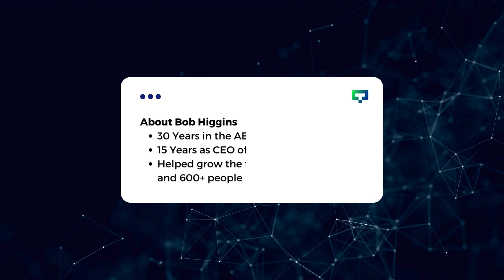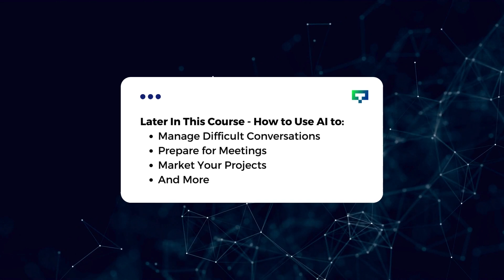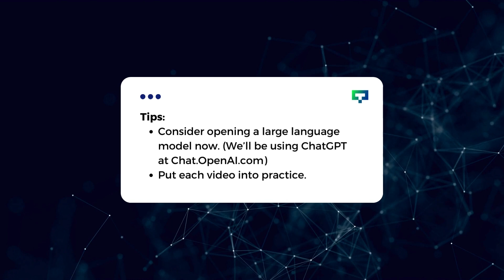Leading AI in the AEC Industry - A Masterclass for AEC Firm Leaders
As artificial intelligence reshapes the AE industry, it's crucial for leaders like you to stay ahead. Ignore the buzz on social platforms and the daunting predictions about AI. Instead, gain clarity and practical knowledge with a focused, step-by-step approach.

Morrissey Goodale helps architecture, engineering, and environmental firm leaders plan their futures, grow their firms, and strengthen their organizations through our consulting services, industry research, and events.

to learn more about Morrissey Goodale.